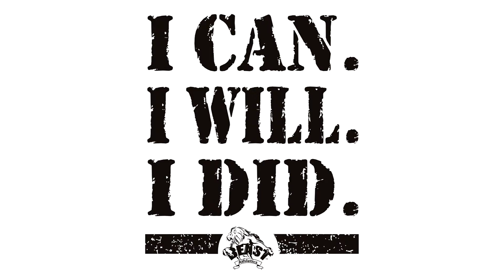In her words... Ellycia Colon